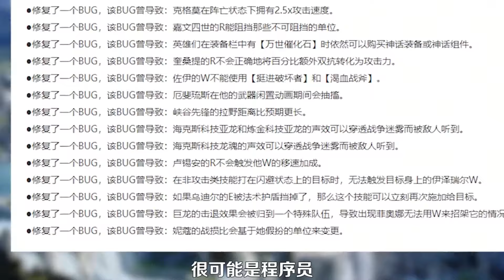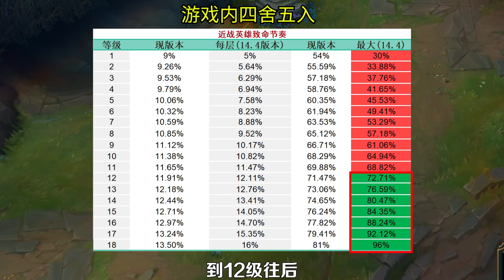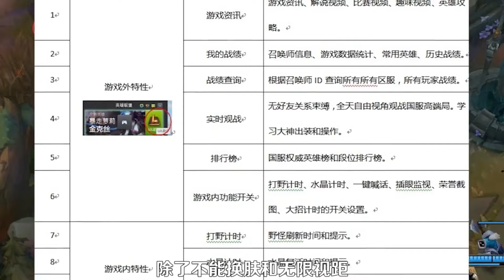史上最長比賽：因為Faker的失誤，定格在94分鐘！英雄联盟-高斯